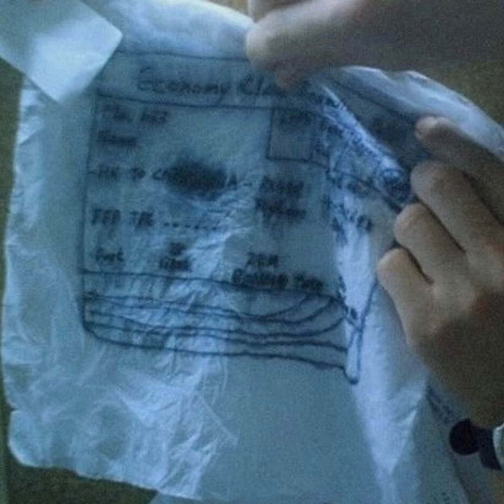물고기(demo)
기쿠하시 뮤직이 돌아왔다